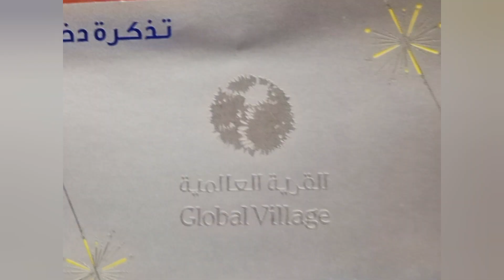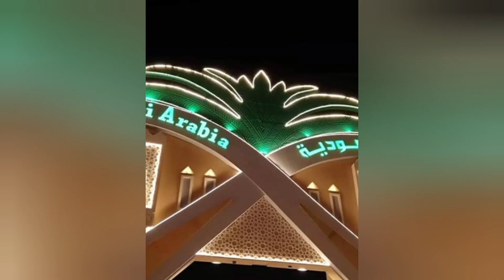GLOBAL VILLAGE, DUBAI UAE